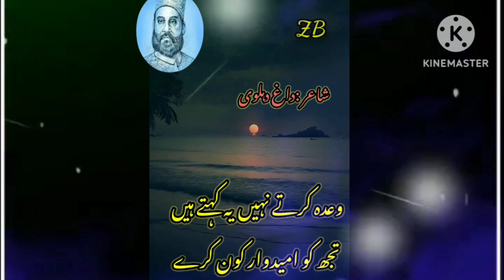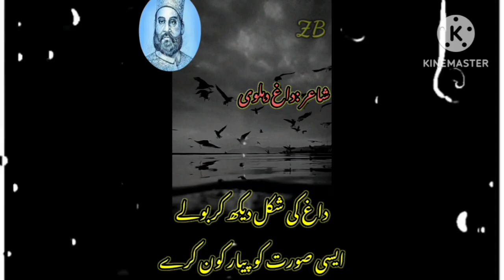DAAGH DEHLVI GHAZAL APKA AITBAR KON KRY#Daaghdehlvighazals#Daghdehlvi#Specialstudyofurdu#urdupoetry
DAAGH DEHLVI GHAZAL APKA AITBAR KON KRY#Daaghdehlvighazals#Daaghdehlvi#Specialstudyofurdu
Daagh Dehlvi
Daagh Dehlvi poetry
Apka aitbar kon kry-daagh Dehlvi ghazal
Daagh Dehlvi ghazals
Daagh Dehlvi poetry in urdu
Kon kry aitbar kisy
Dagh dehlvi
jashn-e-adab
Dagh dehlvi poetry
Dagh dehlvi shayari
Dagh dehlvi ghazals
Daagh Dehlvi shayari
Daagh Dehlvi two line poetry
Daagh Dehlvi sad poetry
Daagh Dehlvi poitry
Daagh Dehlvi sher
banana poetry
Daagh Dehlvi ka poetry
Daagh Dehlvi ka shayari
Daagh Dehlvi shayari in urdu
Daagh Dehlvi romantic poetry